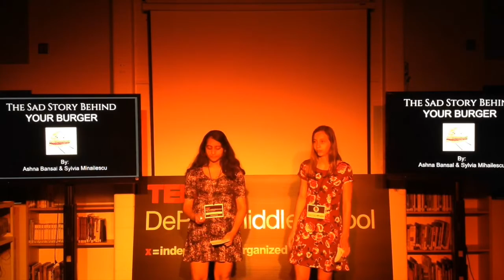Slaughterhouses’ Impact on Communities | Ashna Bansal & Sylvia Mihailescu | TEDxDePereMiddleSchool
Sylvia and Ashna provide detailed life experiences that have influenced their thinking on animal rights. However, they take their talk one step further and also focus on the impact slaughterhouses have on the people that work there and the communities they exist in.

Ashna is an eighth grader at De Pere Middle School. She is interested in pursuing a medical career. Outside of school, she enjoys chess and has been playing the piano for eight years! She also takes part in math team. In her leisure time, she enjoys putting henna and making canvas paintings. Her parents came from India, and now they live in De Pere, Wisconsin. A strict vegetarian, she has concern for animal suffering and she likes to advocate for this rising issue.

Sylvia is an 8th grade student at De Pere Middle School. Her favorite activities include playing the piano and participating in the school math team. In addition, she enjoys hiking in the woods with my family.